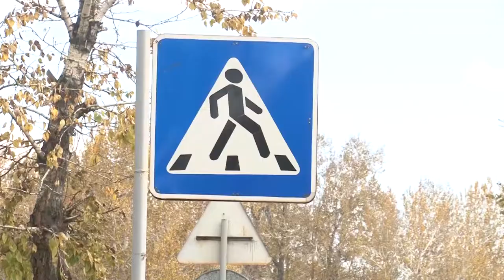«Внимание! На дороге ребенок пешеход»